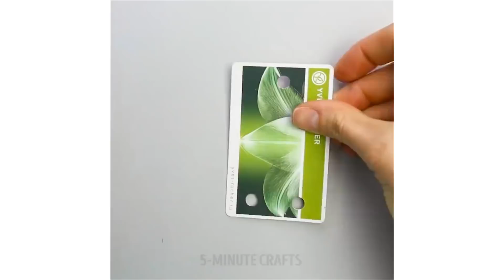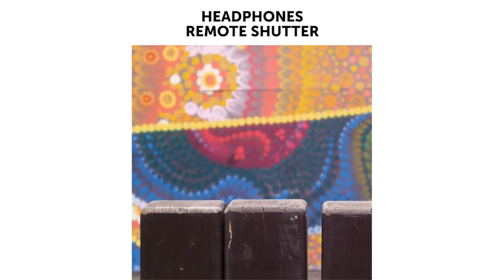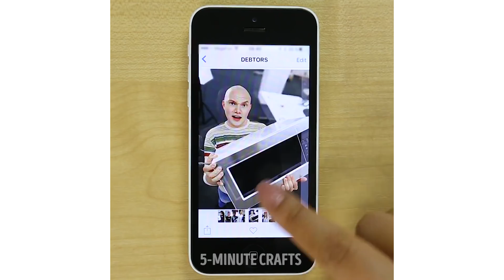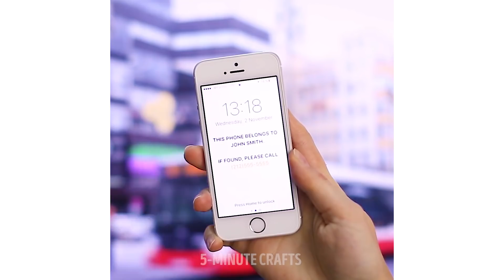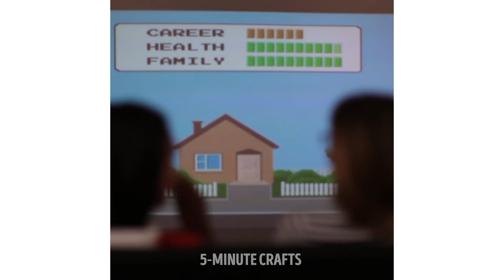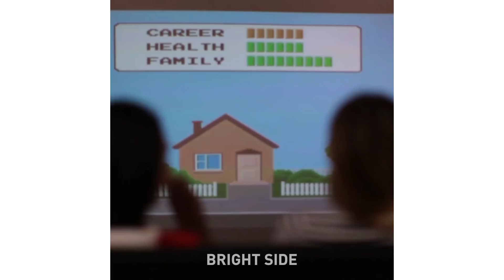12 BRILLIANT THINGS YOU CAN DO WITH YOUR DEVICES